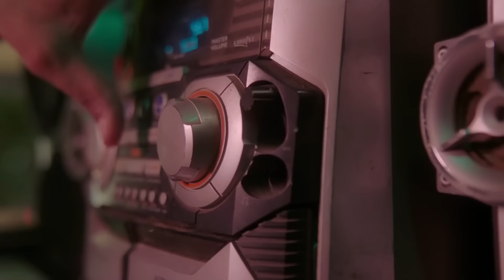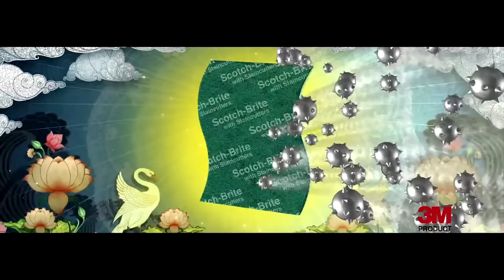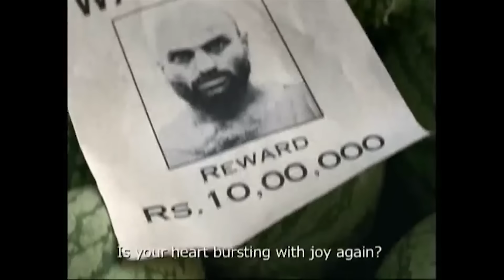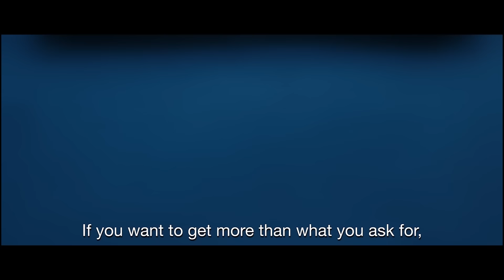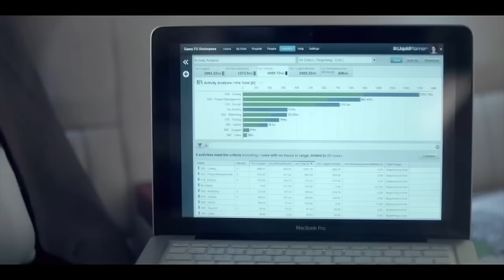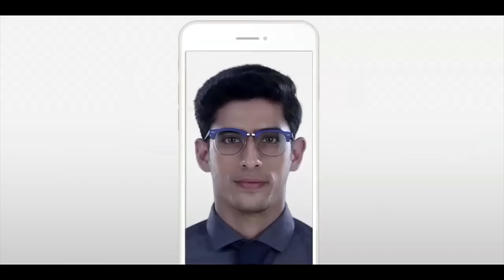Extremely funny Indian TV Ads (7BLAB) - Part 2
A series of extremely funny Indian TV ads. This is the second in the series

Find more links to 7BLAB channel videos below.